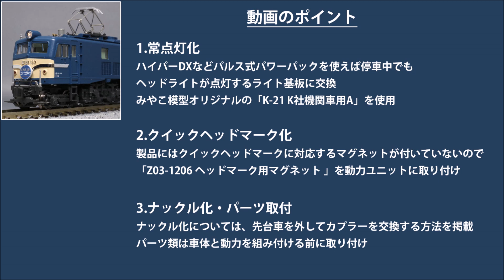【Nゲージ】 KATO EF58 150を常点灯化、クイックヘッドマーク化、ナックル化、パーツ取付する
KATO EF58 150を元に下記の内容で加工を施しました。

1.常点灯化
みやこ模型オリジナルの「リプルフィルタ搭載・常点灯ライト基板」を使用。「K-21 K社機関車用Aが対応。
下記のリンク先で販売中です。

2.クイックヘッドマーク化
製品はクイックヘッドマークのマグネットが付いていません。
「Z03-1206 ヘッドマーク用マグネット」を使用してクイックマーク化します。いろいろなヘッドマークを取り付けて楽しめます。

3.ナックルカプラー化
今回は先台車を外した上でカプラーを交換しています。

4.パーツ類取付

また、予告なく工法を変更することもございます。あらかじめご了承下さい。お得な加工済特製品もご用意いたしております。お気軽にご相談下さい。

(販売ページ)

BGM
Starry Noon
written by mizu